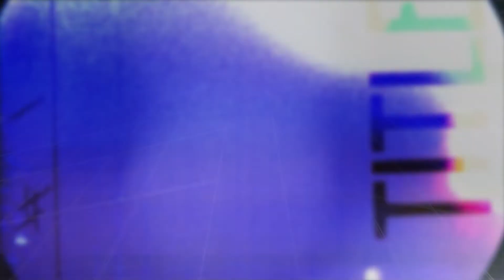Molly Tuttle - Take The Journey (Live on eTown)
Molly Tuttle performs the song "Take The Journey" during a recent stop at eTown's solar-powered stage and community space.